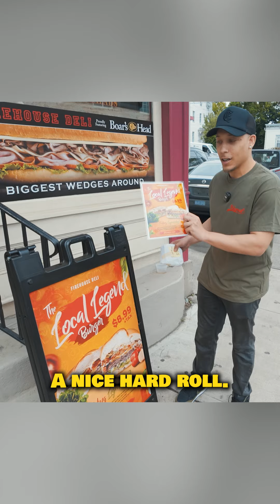Legendary Burger Returns to FireHouse Deli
IM TIRED OF PAYING $20 FOR A GOOD BURGER!!!

So Im Proud to announce that @polymafnetwork will be in collaboration with @thefirehousedeli and we brought back the LOCAL LEGEND BURGER. LOADED WITH TOPPINGS FOR ONLY $8.99 ‼️

Follow @thefirehousedeli for more special promos 👀🆓